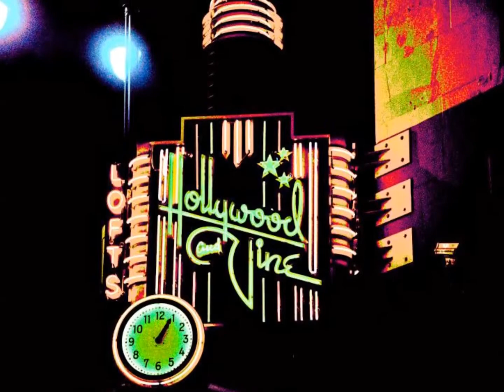ESENCIAS DE UN REFLEJO - ALBERTO RAFAEL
Alberto Rafael
ØEdita and Produce
Nature Record Music
Productions © ® 2013
Artistic Execution
Executive Co-production.
CANARY VISUALART.
DL.-180662 - Spain
Development Guide
Personal and Spiritual
Alberto Rafael
School and Office Staff.
2,013 Canary Islands
Thoughts and Reflections.
Nature Record Productions © ®
Canary Visualart Graphics © ®
Legal Notices to Users
The texts, photos and videos
have been created and edited by
Alberto Rafael & Nature Record Productions BMI.
(Unless otherwise stated)
Any duplication,
And the use of this material.
They are subject to licensing
and conditions.
Material protected by copyright.